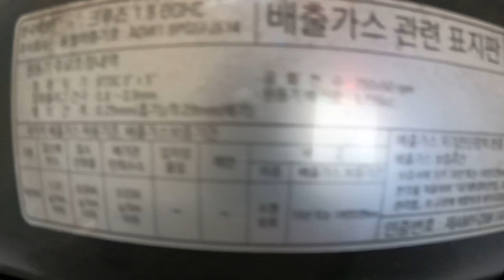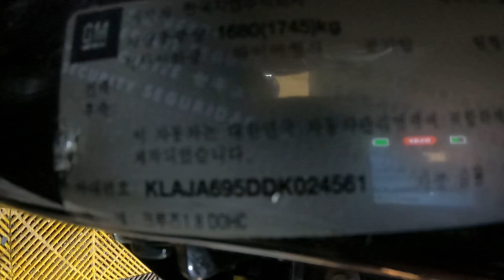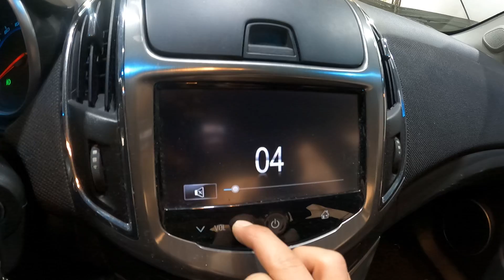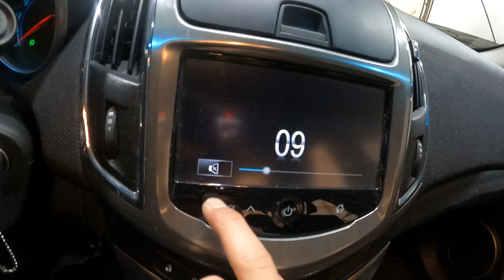024561 cruze 2013 restyling